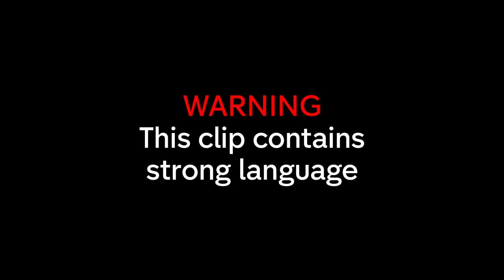Sam and Zara finally come face to face | Made in Chelsea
Sam and Zara meet up to discuss the future of their relationship. Will Sam find a way to forgive Zara?